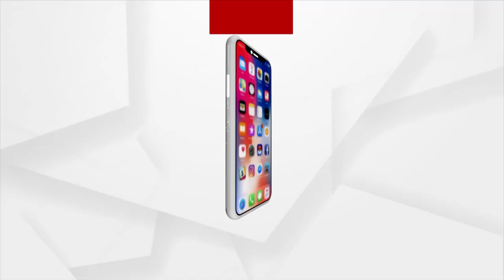ବେଆଇନ ଭାବେ ଗଢି ଉଠୁଛି ଚିଙ୍ଗୁଡି ଘେରି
ରାଜକନିକା ଅଞ୍ଚଳରେ ଅସାଧୁ ମାଲିକ ମାନେ ସରକାରୀ ଜମିକୁ ଅକ୍ତିଆର କରି ଲକ୍ଷ ଲକ୍ଷ ଟଙ୍କା ରୋଜଗାର କରୁଛନ୍ତି । କିନ୍ତୁ ଘେରି ଉଚ୍ଛେଦ ପାଇଁ ବାରମ୍ବାର ଅଭିଯୋଗ କରାଯାଇଥିଲେ ମଧ୍ୟ ପ୍ରସାଶନ କୌଣସି ପଦକ୍ଷେପ ନେଇନଥିବା ଅଭିଯୋଗ ହୋଇଛି